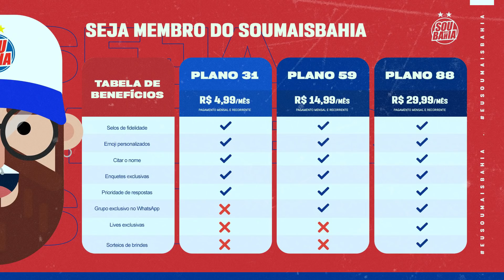💸 CRISE INTERNA PREOCUPA? BAHIA BUSCA ACORDO COM ATLETAS? OLHO EM JÓIAS DO SUB-20!